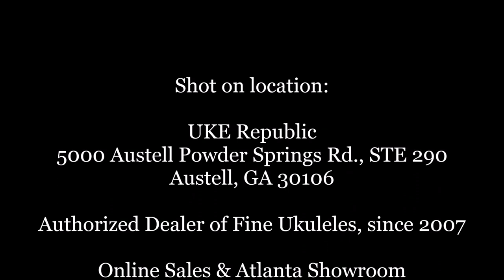Slideshow Makala Waterman Plastic Soprano Ukuleles Colors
Makala Waterman Soprano Ukulele MK-SWB

UKE Republic goes over each instrument to insure proper playabilty - no buzzing or loose tuners.

THE WATERMAN STORY…
KALA Ukulele, known for several brands of high quality yet affordable instruments, has been inspired by the 1950’s Maccaferri ukulele and created a new uke with a focus on the outdoor enthusiast. “The Waterman” is a ukulele for everyone but pays special tribute to people that live the waterman, outdoor lifestyle.

The Waterman Ukulele pays homage in part to the legendary ukulele designer, Mario Maccaferri. Inspired at the 1939 World’s Fair he saw plastic as the material of the future. Mario eventually combined his skills as a luthier and his business of injection molding and invented the Maccaferi Ukulele. After being endorsed by entertainer, Arthur Godfrey, on his TV show, 9 million of the Maccaferri ukes were sold between 1949 and 1969.

KALA has taken the Maccaferri concept and brought it to another level.
The innovative Waterman is a high-quality, affordable ukulele that sounds great and stays in tune. It is the portable, take-anywhere ukulele.

It’s the ultimate outdoor ukulele. Take it to the beach, the river, the lake, the mountains…. Take the Waterman anyplace…. anywhere. It’s your uke for the road.

• Water resistant
• Affordable
• Portable
• Durable
• Easy to keep clean
• High grade polycarbonate construction
• Nickel plated open gear tuners
• Aquila Super Nylgut Strings
• Logo backpack bag included

(All models can be easily converted for left handed players!)

MEASUREMENTS

Scale: 13-9/16” (344.488mm)
Overall length: 21-1/4” (539.75mm)
Body length: 9 -1/4” (234.95mm)
Number of frets: 12
Width at upper bout: 5” (127mm)
Width at lower bout: 6 -1/2” (177.8mm)
Width at waist: 4” (101.6mm)
Body depth: 2 - 1/4” (57.15mm)
Fingerboard width at nut: 1-3/8” (34.925mm)
Fingerboard width at neck/ body joint: 1-5/8” (41.275mm)
*Swirl and Translucent Colors are an additional $10.00